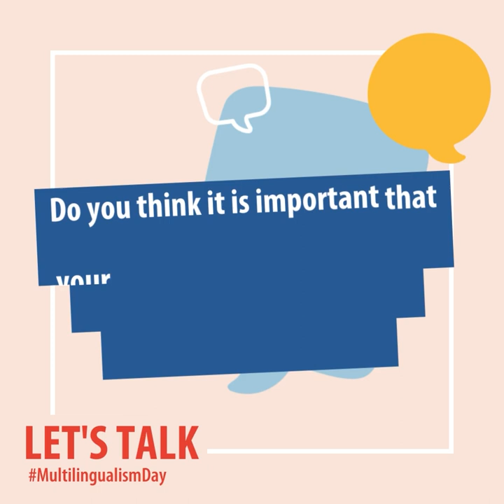Should your elected representative be able to speak your language in the European Parliament?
🤔 Do you think it is important that your elected representative can speak your language in the European Parliament?
Martti from Estonia 🇪🇪 thinks it is extremely important, because this is how democracy works in the EU! Everyone has a possibility to participate in the political process, no matter what language you speak!
MultilingualismDay 24 September 2022